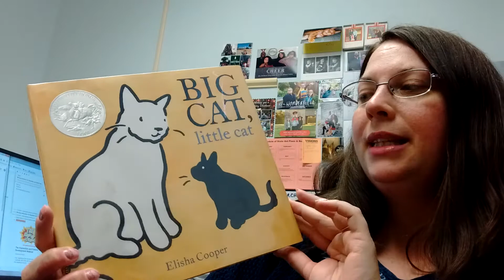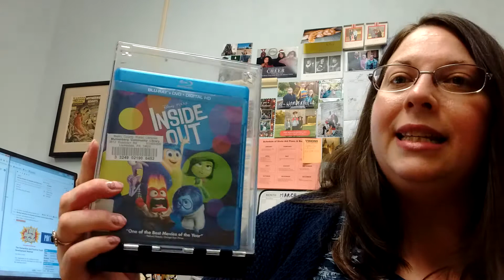MCL Recommends - 05/17/2018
Books for kids dealing with death and grief.